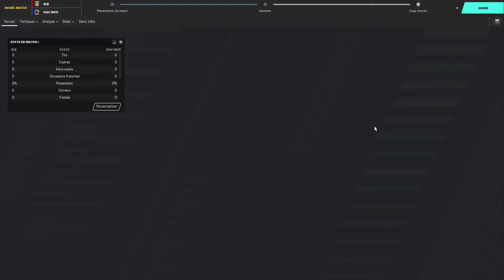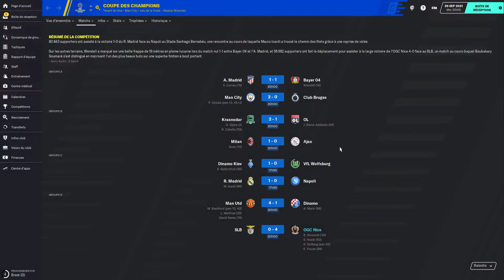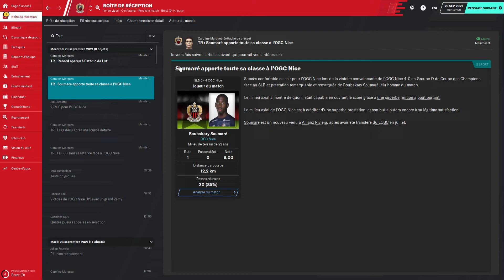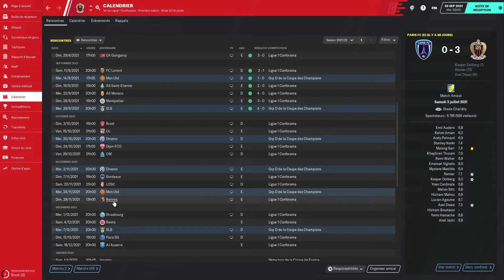[FM 20] 28 OGC, SLB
La nouvelle carrière est lancée les copains!!!

Cette fois c'est la Ligue 1 qui nous attend et les aiglons Niçois.

Serons nous capables de faire mieux que Vierra ? Allons nous profiter des nouveaux investisseurs pour aller chercher des titres et faire venir des stars sur la côte d'Azur ?

Tactique imparable, beau jeu, petites pépites ou wonderkids sont les maîtres mots de cette carrière.

Le défi est grand mais au combien passionnant !

Bon visionnage 😉